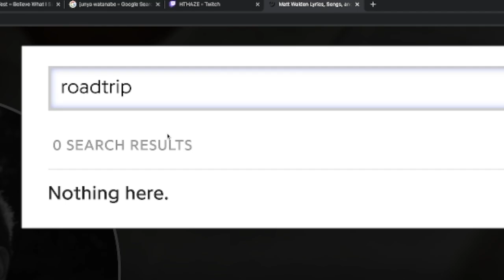cruising with ROAD TRIP by MATT WALDEN (Track Reaction)